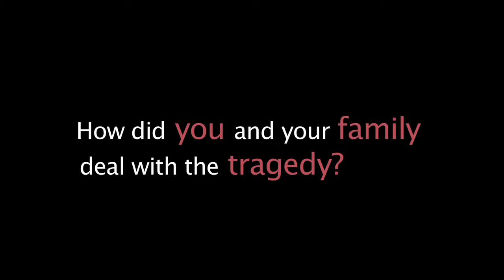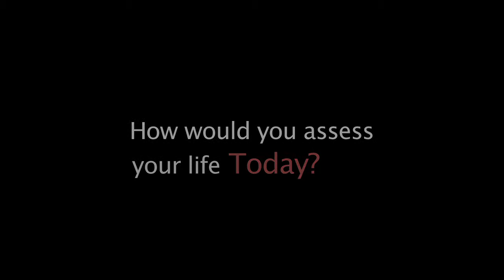Kelly McHugh's Story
Kelly McHugh tells her story of how Children of Fallen Patriots stepped in to pay for her college when her dad, Col. John M. McHugh, was killed during her finals week of freshman year. Take action now to enroll with Fallen Patriots so we can step in to protect and secure your future.